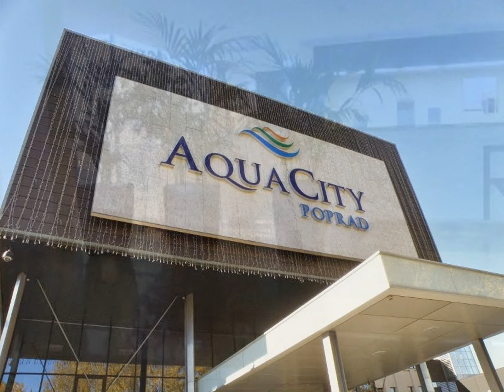10. Hotel Aquacity Mountain View w Popradzie - Słowacja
Hotel Aquacity Mountain View w Popradzie na Słowacji czy warto tam pojechać?